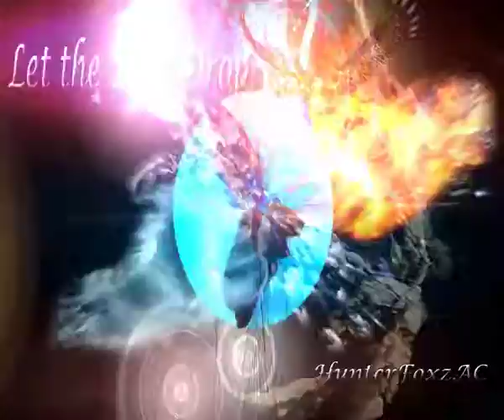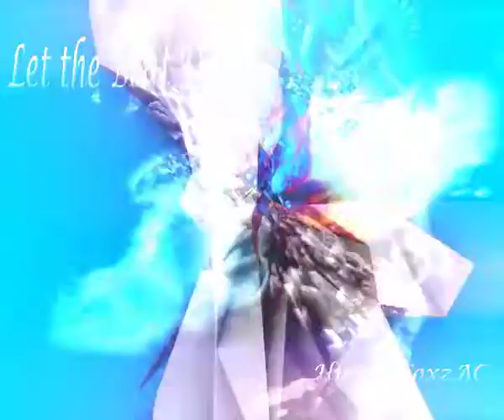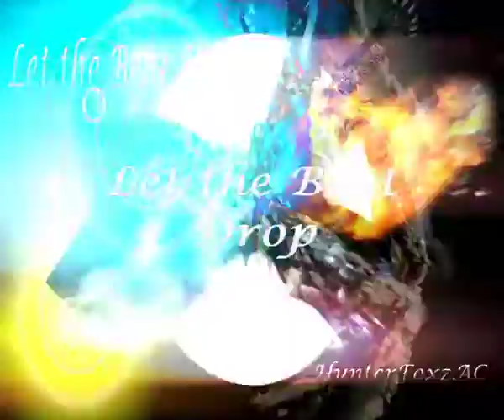Best of Trap Fusion Music - Let the Beat Drop - by HunterFoxzAC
I am Anthony C ( HunterFoxzAC ) Creative Artist & Producer of Trance, Techno, ChillOut & Ambient Music Genre,